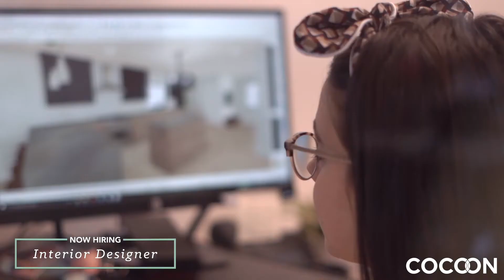Now Hiring: Interior Designer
Are you searching for an opportunity to join an incredible team on a mission to reimagine the remodeling experience? COCOON’s close-knit team of creative designers, skilled craftsmen, and exceptional administrators is growing! Currently, we employ over 25 people who work out of our Design Studio located in West Chester, PA and we are looking for a talented Interior Designer to help us tackle the next season of business.

At COCOON, we’re a company focused on home transformation—and a team that helps you navigate one of life’s biggest moments. We have a process that clarifies what you can expect at any moment of your home remodel. We call it Reimagine.